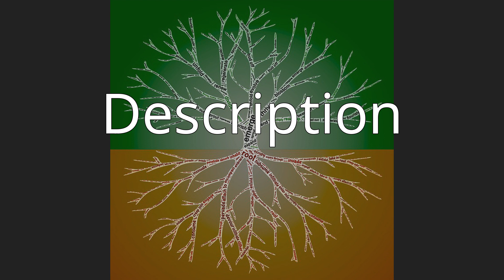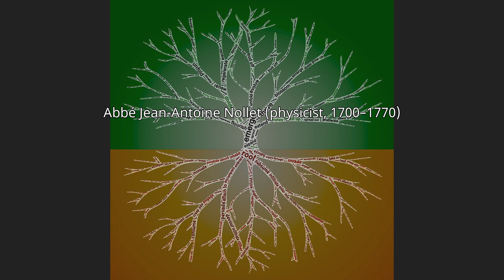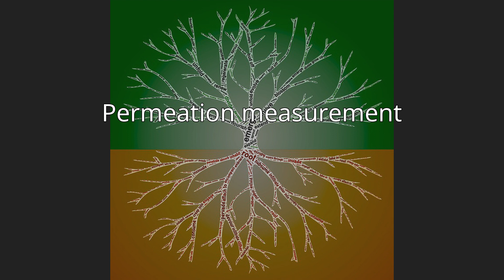Permeation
In physics and engineering, permeation (also called imbuing) is the penetration of a permeate (a fluid such as a liquid, gas, or vapor) through a solid. It is directly related to the concentration gradient of the permeate, a material's intrinsic permeability, and the materials' mass diffusivity. Permeation is modeled by equations such as Fick's laws of diffusion, and can be measured using tools such as a minipermeameter.